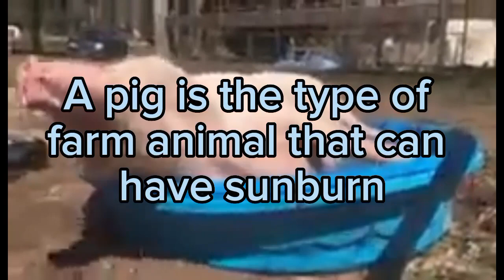the first 15 facts about animals that you need to know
Animals are fascinating creatures, and questions about them are an excellent addition to any trivia night.
Whether you’re looking for something fun to do with the young's and adults, want more science trivia and interesting facts, or just want to test your friends’ and family’s smarts, animal facts are the basis for some interesting and tricky questions. You’ll be amazed at the things you had no clue about—like which animal can stand on its tail, and what color a polar bear really is! Read on for 100 animal trivia questions.